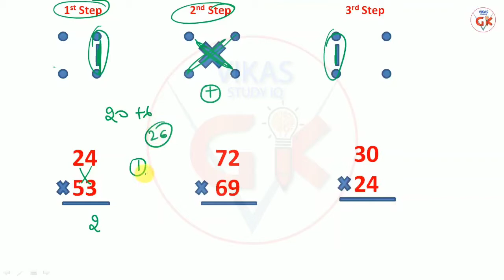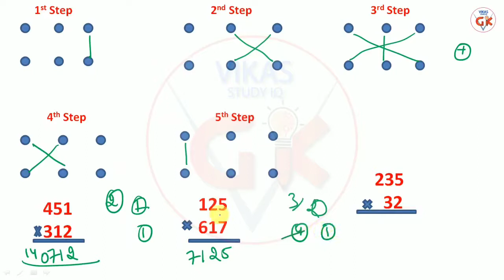Multiplication Tricks | 3 Digit की गुणा करें मात्र 5 सेकंड में | Maths by VikasStudyIqGk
in this video, we discuss Multiplication Tricks

Maths Series For SSC CGL, SSC 10 +2, SSC CPO, MTS, UPSC, SI, NTPC, Bank, RRB, MPPSC, UPSSSC, Constable, Patwari & All Govt Exam  |

Class-12 (work & time) -